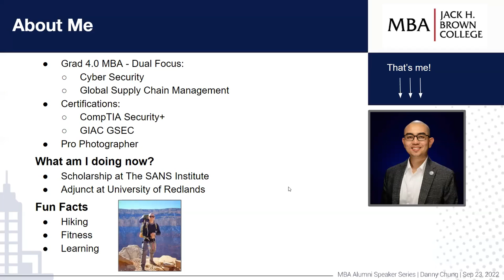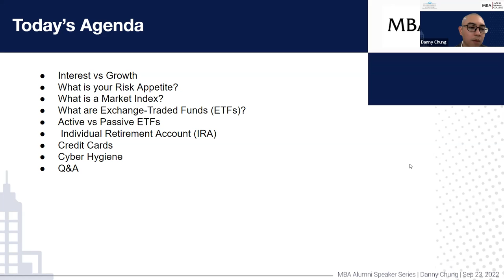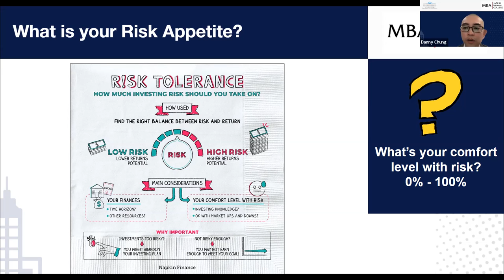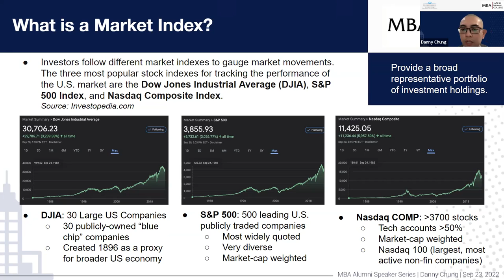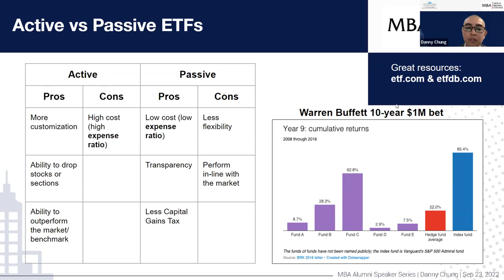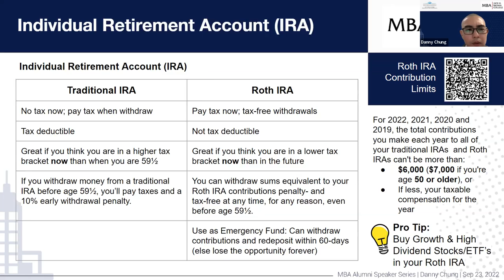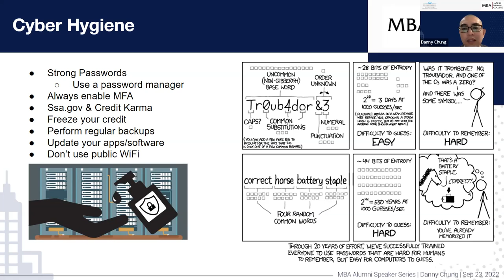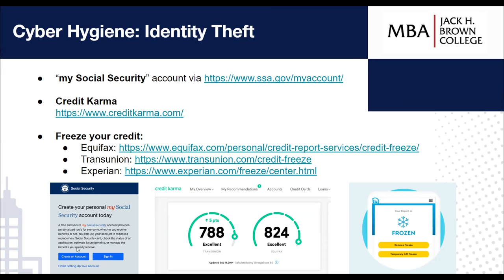MBA Alumni Speaker Series: Personal Finance and Cyber Hygiene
Here from MBA Alumnus Danny Chung as he share information to start your personal investing journey and how to protect your information online.